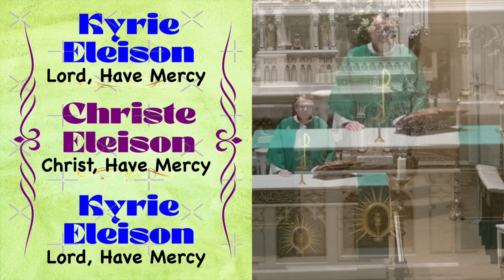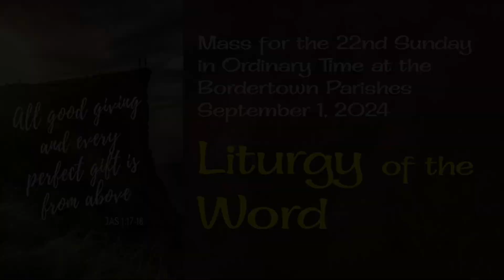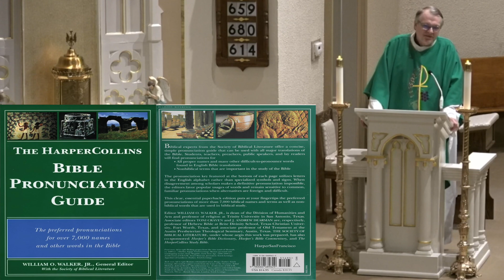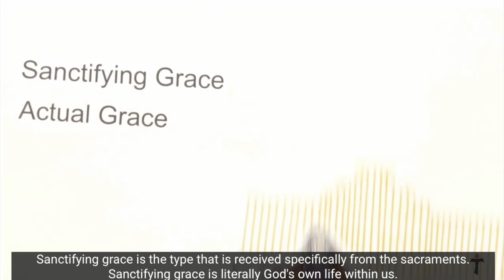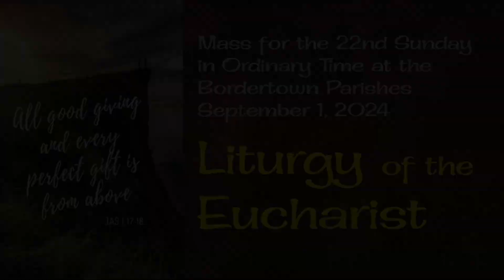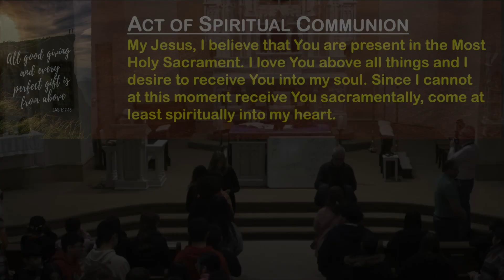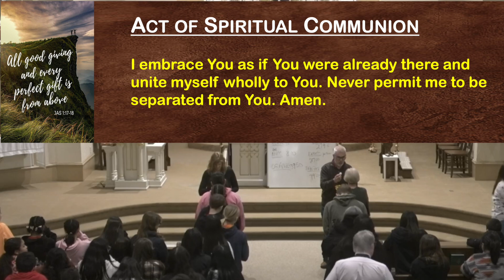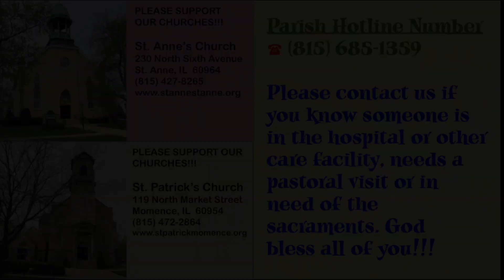Mass for the 22nd Sunday in Ordinary Time at the Border Town Parishes (September 1, 2024)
Fr. Pete Jankowski offers this Liturgy on location at St. Anne's Church (St. Anne, IL) on behalf of the parishioners of St. Patrick's Church (Momence) and the National Shrine of St. Anne (St. Anne) who are not able to attend services. Everyone is invited to our indoor liturgies at the border town parishes (we have plenty of room)!

The Book of Deuteronomy is a "summary text" of the lessons taught in the first four books of the Bible. Before Moses died, he offered this summary of God's teachings and how the people's infidelity would result in their demise and the loss of their land. This homily is a reminder of how all of us need to follow what God teaches us in order for us to reach the "New Jerusalem," aka "The Kingdom of Heaven."

You can also access the parish and click on the "Online Giving" link, following the directions on your computer screen.